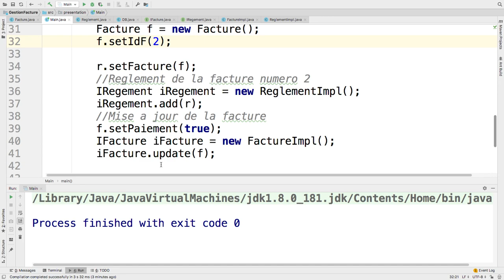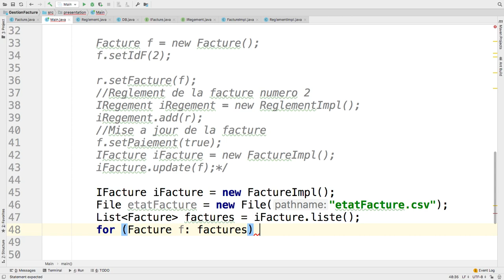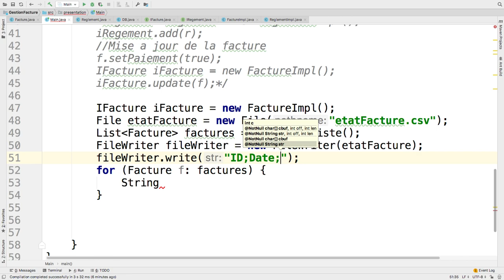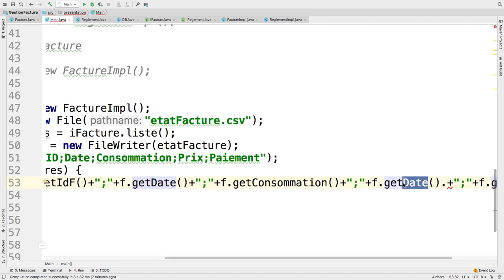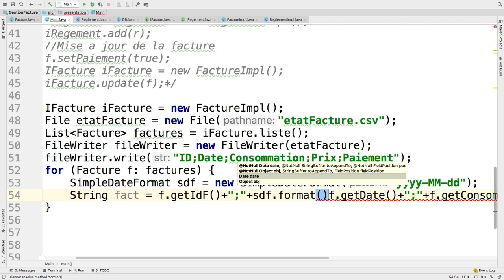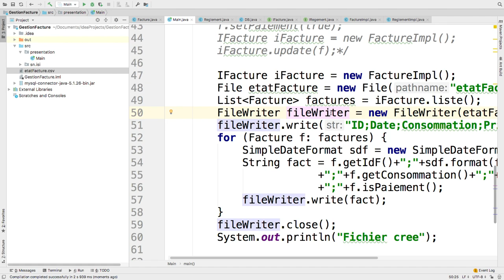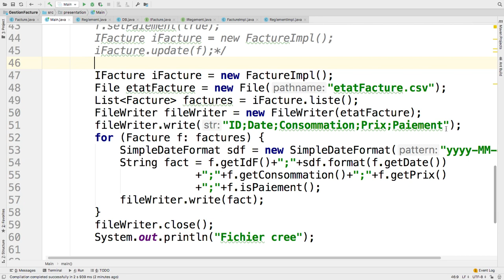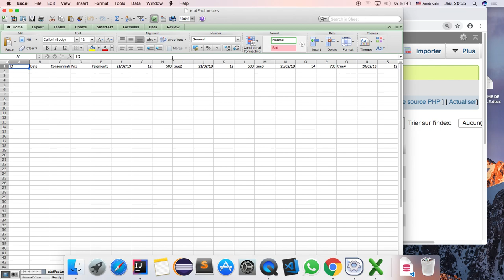jdbc video 8 sur 8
Cette série va vous permettre de comprendre les techniques de d'implémentation d'une connexion à une base de données mysql en JAVA.